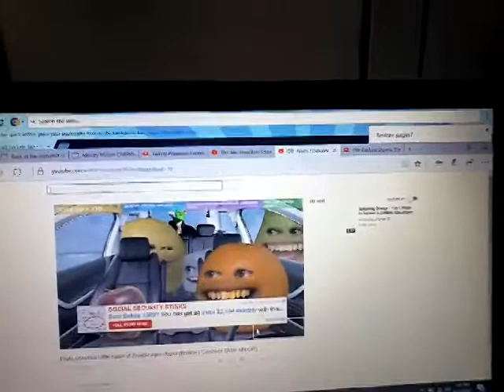Screaming Snail Eeyore Pablo Uniqua Oits Abby Freddy Pip Pig Peck Marshmallow Mug Mushroom Danny